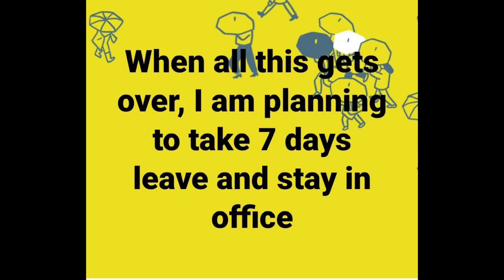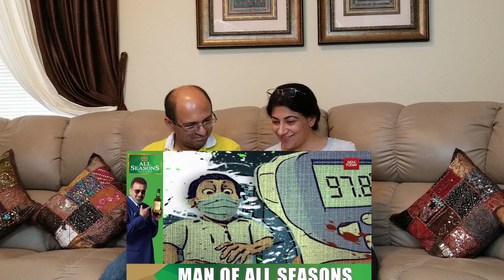Unlock 1.0 In India | So Sorry | Unlock में मॉल, मंदिर और रेस्तरां में ऐसा रहा महौल | REACTION !!😷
'सोनू सर नहीं सोनू बोल,चल पटना छोड़कर आता हूं' । Lockdown में Sonu Sood की वो बातें जो दिल जीत लेंगी

I HERO : Story of Legendary Indian Army Yogendra Yadav 17 गोलियां खाकर भी पाकिस्तानियों को किया ढेर!

Hum Katha Sunate Raam Sakal Gun Dhaam Ki 🙏 | RAMAYAN Luv Kush SONG | हम कथा सुनाते राम सकल गुणधाम की

TAREK FATAH in Aap Ki Adalat (Full Episode) Pt2 | तारेक फतह - एक भारतीय जन्मे पाकिस्तान में

TAREK FATAH In Aap Ki Adalat (Full Episode) Pt1 | Thug Life | Tarek Fatah KA KOI JAWAB NAHI

Yogi Adityanath in AAP Ki Adalat with Rajat Sharma FULL INTERVIEW( Pt 2 ) | The BOLD , BAD & BINDAAS

Raj Thackeray in Aap Ki Adalat (Pt4) | Raj Thackeray speaks on his anger to Rajat Sharma |THUGS LIFE

Raj Thackeray in Aap Ki Adalat FULL INTERVIEW (Part 2) - India TV | with Rajat Sharma | Thug Life

Lockdown के दबंग दारोगा का Viral Video देखिए, इससे बचना नामुमकिन है | बरसाने वाले दरोगा पांडेय जी

Love & Enjoy!

Link/Credit:

Unlock 1.0 In India | So Sorry | Truth vs Reality | REACTION, American Reaction To Unlock 1.0 In India | So Sorry, So Sorry | Unlock 1.0 In India, So Sorry I Unlock 1.0 में मॉल, मंदिर और रेस्तरां में ऐसा रहा महौल !